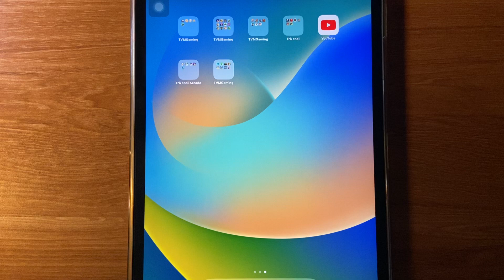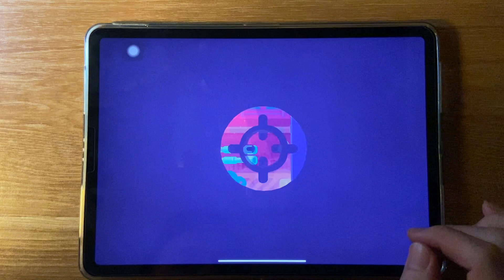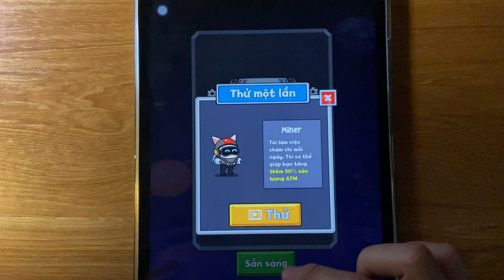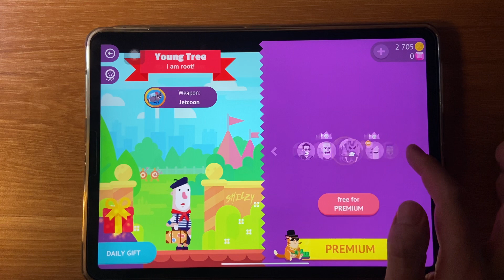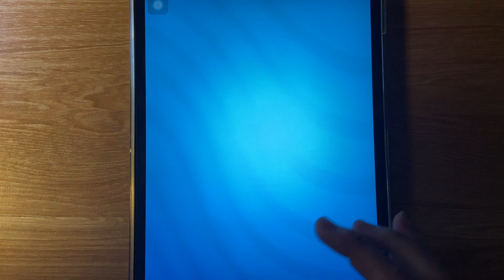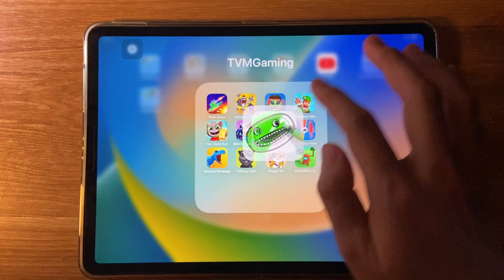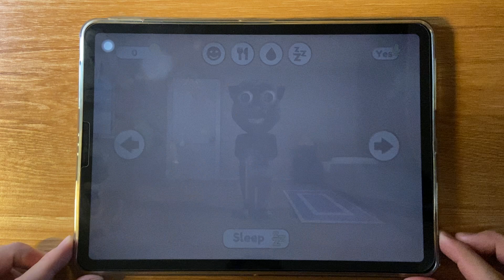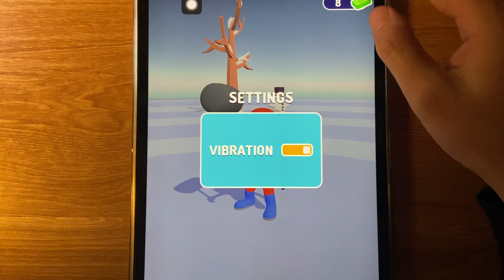Tank Stars, Galactic Dorm, Alien Catcher, Bowmasters, Tom Gold Run, Stickman Legacy, Coloring….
Tank Stars, Galactic Dorm, Alien Catcher, Bowmasters, Tom Gold Run, Stickman Legacy, Coloring ASMR, Who Dies First, Dinosaur Rampage, Talking Juan, Doggo Go, Smashers.io